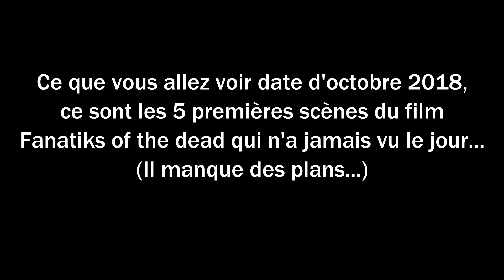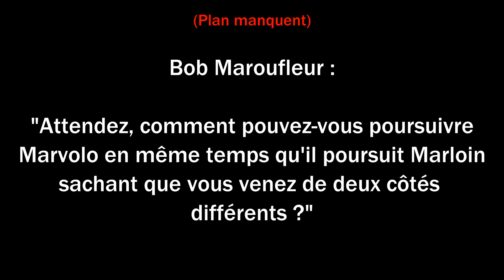Fanatiks of the dead - Film inachevé de 2018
Voici les 5 premières scènes du film inachevé de Fanatiks of the dead...Voilà...

🔴 Studio Marvoul